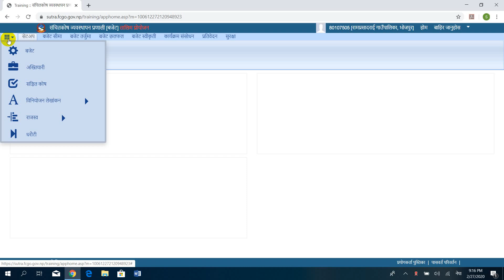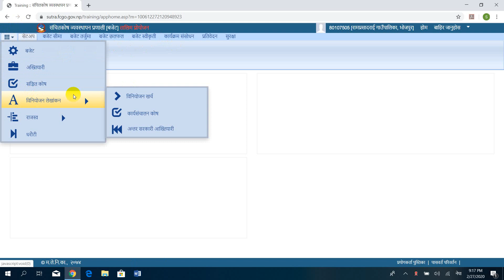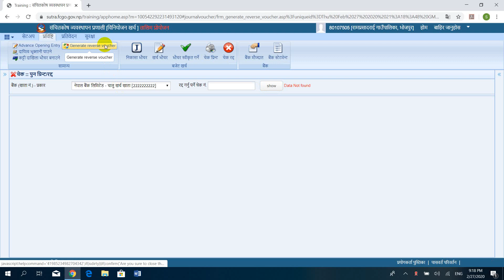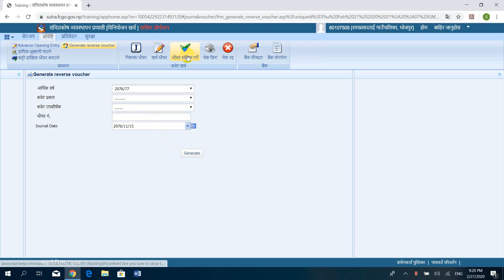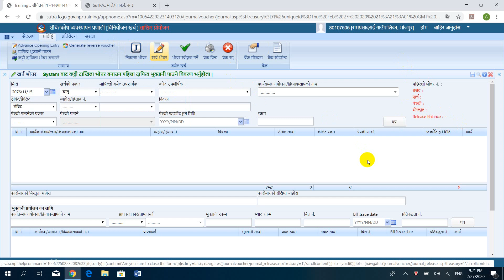How to generate reverse voucher in sutra system? सुत्र प्रणालीमा रिभर्स भाैचर बनाउने तरिका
Sub-national Treasury Regulatory Application (SUTRA) is a planning, budgeting and accounting software developed in the leadership of Public Expenditure and Financial Accountability (PEFA) Secretariat based on the decision of Ministry of Finance(MoF). It is a web based system developed for facilitating and implementing a structured financial management procedure of the sub-national government based on the Unified Charts of Accounts 2017 approved by the Auditor General on Oct 18, 2017 and related OAG accounting and reporting formats.
SUTRA has two broader application separate for Province and Local level. The local level application is available for all the local government and the Provincial application is available for Provincial government. This system will provide the financial information of the subnational level to the National Natural Resource and Fiscal Commission, Ministry of Finance and Financial Comptroller General Office for their purpose.
Government of Nepal (GON) has approved SUTRA on November 19, 2017 and circulated to all the local governments for its operations. In the same decision MoF has directed the PEFA Secretariat for necessary arrangement to make the system operational throughout the country. An implementation support center has been established under the PEFA Secretariat and system rollout programs are being conducted. SUTRA has been acknowledged widely by the local governments and additional features with offline mode is demanded highly to cover the remote rural municipalities for which, PEFA Secretariat has made a stepwise plan to add more features with offline